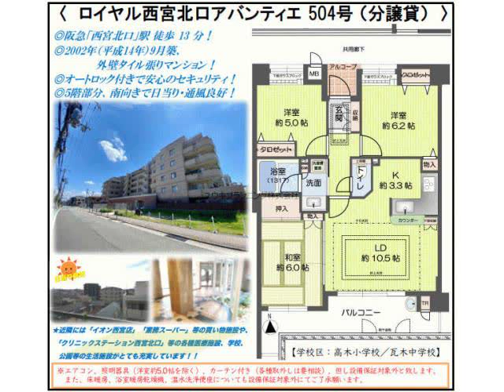西宮北口駅西宮市高木東町賃貸ユウキプランニング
ロイヤル西宮北口アバンティエ
西宮市高木東町　ファミリー　MS